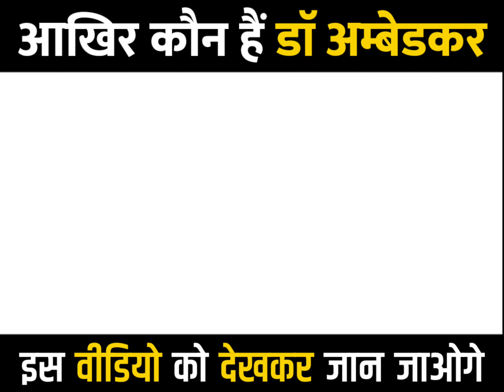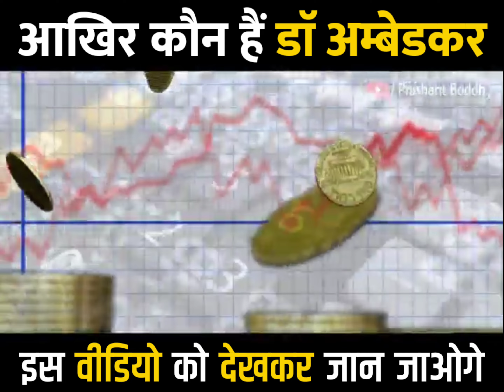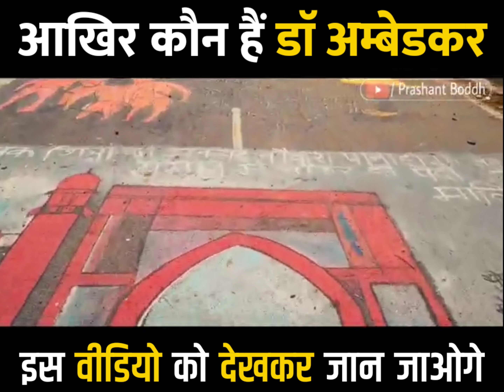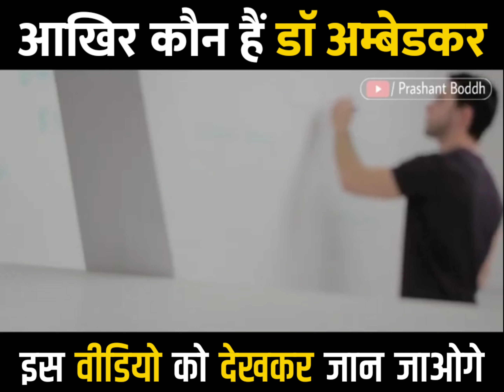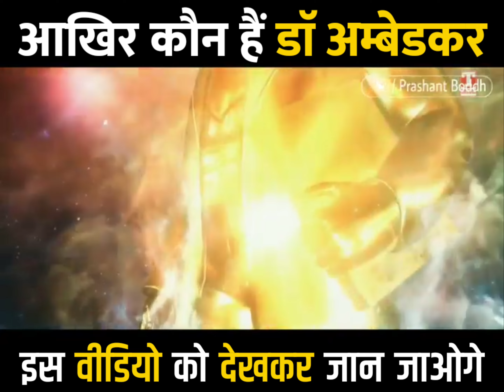ये डॉक्टर अंबेडकर है कौन ? उन्होंने क्या किया था ??